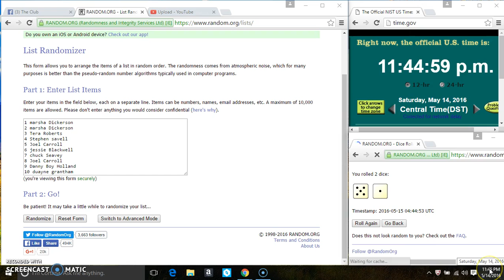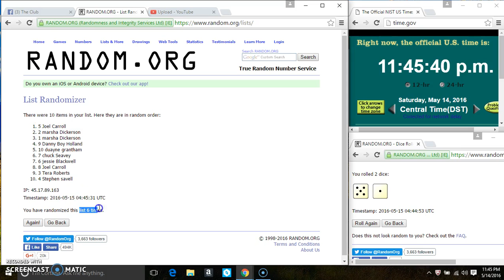safe filler 7